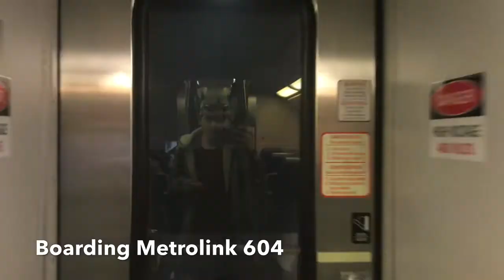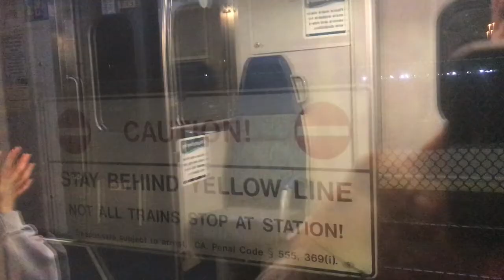AJ Trackside - Metrolink M604 Ride Along From Anaheim To San Clemente 11/14/19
Anaheim & San Clemente CA

On Thursday, November 14th 2019. I had an Awesome day While Railfanning At Anaheim ARTIC Station. Because After we got some good videos of Amtrak/Metrolink Station Closer To The Angel Stadium 57 Freeway. M604, M640, #782, #579 Delayed, #583, M609, M643 And M641. And We Rode The Metrolink M604 Riding Back To San Clemente North Beach Metrolink Station Closer To The Octa Bus Stop 1 And 91.

:Southbound Metrolink M604
:Anaheim Artic Amtrak/Metrolink Station
:Behind MP36PH-3C 892 Metrolink
 :Santa Ana River Trail
:Eckhoof St
:Main St
:Batavia Ave
:Walnut Ave
:Olive Sub
:Palm Ave
:Orange Metrolink Station
:Chapman Ave
:Almond Ave
:Palmyra Ave
:La Veta Ave
:Garden Grove Fwy
Santa Clara St
17th St
Lincoln Ave
Santa Ana Blvd
Santa Ana Amtrak/Metrolink Station
E 4th St
E 1st St
:Northbound Metrolink M689
Chesnut Ave
Grand Ave
Lyon St
McFadden Ave
Ritchey St
:Costa Mesa Fwy
:Red Hill Ave
Dow Avenue
:Tustin Ranch Rd
:Tustin Metrolink Station
:Northbound Metrolink M812
:Jamboree Rd
Harvard Ave
Peters Canyon Hiking Trail
Commo Channel Maintence Rd
:Culver Dr
Sand Canyon Ave
:Santa Fe Fwy
:Eastern Transportation Corridor
:Technology Dr
Marine Way
Irvine Amtrak/Metrolink Station
Alton Pkwy
Bake Pkwy
:Lake Forest Dr
El Toro Rd
Ridge Rte St
Los Alisos Blvd
:Alicia Pkwy
:San Diego Fwy
:El Paseo
Coldirella Dr
Magurite Pkwy
:Oso Pkwy
:Crown Valley Pkwy
:Camino Capistrano
Laguna Niguel/Mission Viejo Metrolink Station
Avery Parkway
Rancho Capistrano
Trabuco Creek Trail
Oso Rd
La Zanja St
San Juan Capistrano Amtrak/Metrolink Station Depot
Del Obispo St
:Camino Capistrano
:Alipaz St
Avenida Areopuerto
:Seaside Growers Stonehill Dr
:Doheny Park Rd
:Santa Fe Ave
:Pacific Coast Hwy
:Coast Hwy
:Beach Rd
:N El Camino Real
San Clemente North Beach Metrolink Station

Trains

Train 1 Southbound Metrolink M604 Service To Oceanside MP36PH-3C 892, CABCAR 648.

Train 2 Northbound Amtrak #785 Service To Santa Barbara Goleta CABCAR 6951, SC-44 2115.

Train 3 Northbound Metrolink M689 Service To LA Union Station CABCAR 675, F125 917.

Train 4 Northbound Metrolink M643 Service To Fullerton CABCAR 689, MP36PH-3C 888.

Train 5 Northbound Metrolink M812 Service To San Bernardino Downtown F59PHI 879, CABCAR 670.